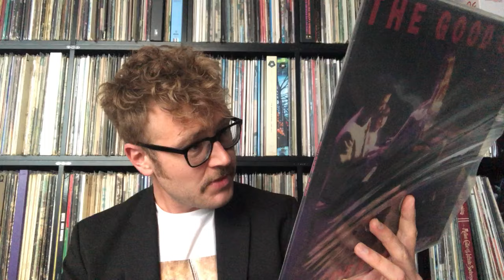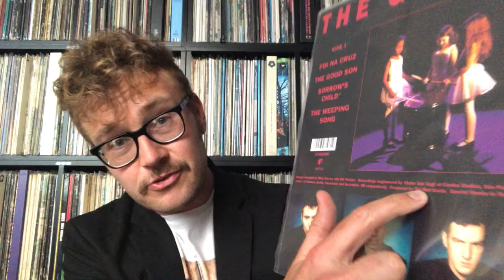Review of The Good Son Nick Cave & the Bad Seeds Discography Series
This august the new 18th studio album of Nick Cave and the Bad Seeds will be released. The Top 5 Records channel will celebrate it by a series of reviews going through the full discography of Nick Cave and the Bad Seeds leading up to the new album Wild God.

In 1990 Nick Cave and the Bad Seeds released their sixth studio album, partially recorded in Sao Paulo, Brazil. It contains classic tracks such as The Weeping Song and The Ship Song.